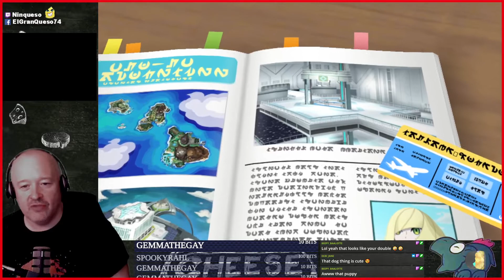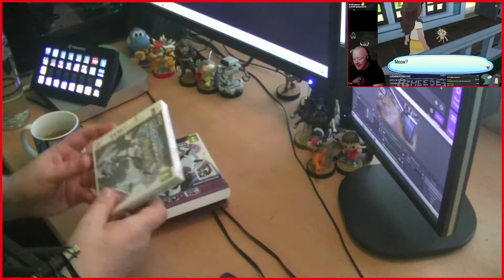Pokemon Ultra Moon #1 (26th June 2021)